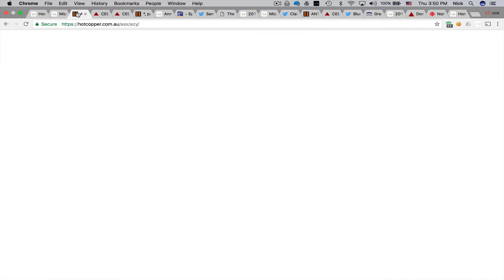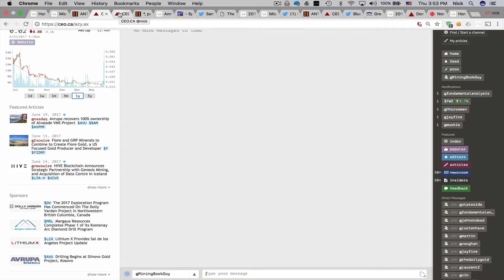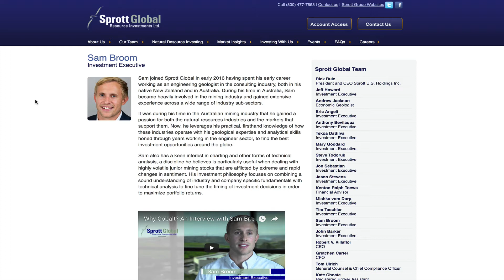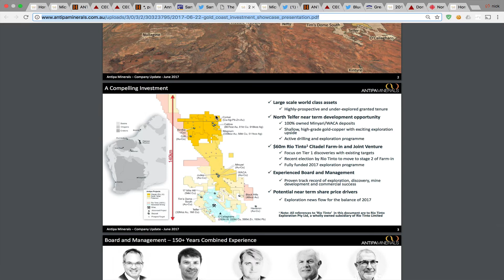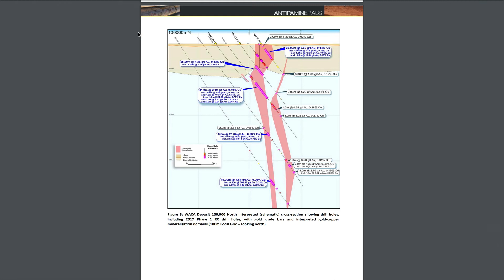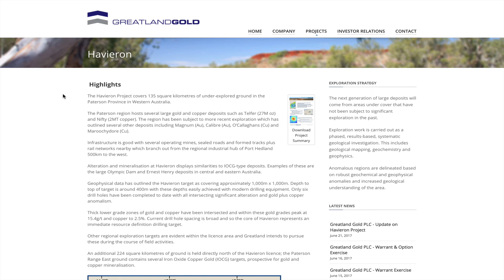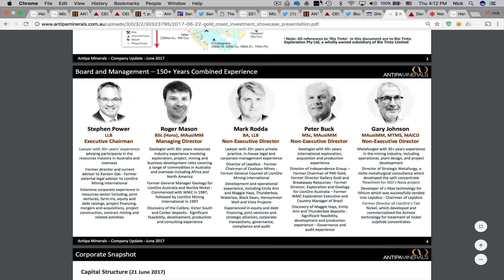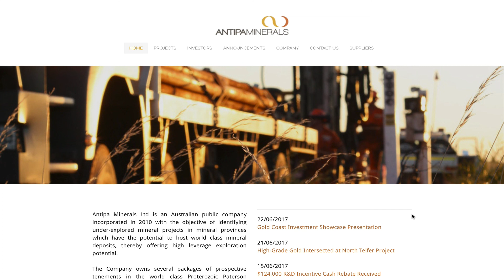Antipa Minerals - Introducing My Top Early-Stage Explorer in Australia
Antipa Minerals (AZY on the ASX in Australia) is currently my top pick as an early-stage explorer in Australia. Importantly, it seems to be well-followed by Aussies...but most North American investors/speculators probably have never heard of it! This video provides reasons for the viewer to consider further due diligence (DD) on the company, as well as encouraging those interested in the junior mining sector to look for value all around the world. Don't get stuck in the bubble of your own country/continent...you are likely missing out on huge opportunities in another part of the world, like Antipa! :P

Interesting Details on Havieron/Paterson Range East Projects for Greatland Gold (GGP on AIM in the UK), adjacent to Antipa properties

Great Article By Tommy Humphreys at CEO.CA on Wayne Deans, including comment on LionOre Mining mentioned in the video: